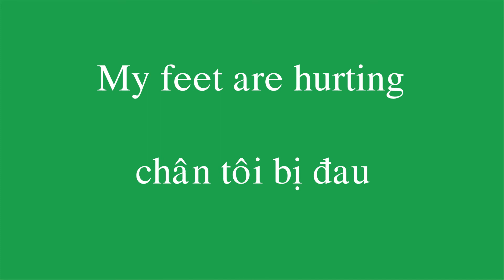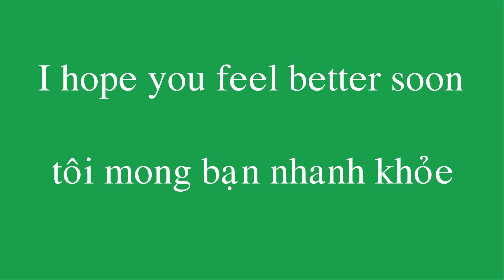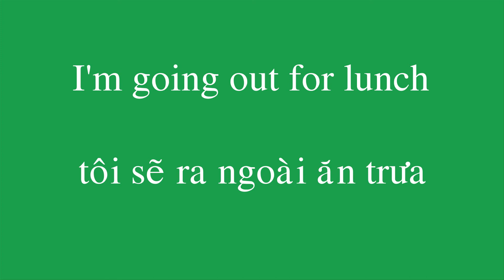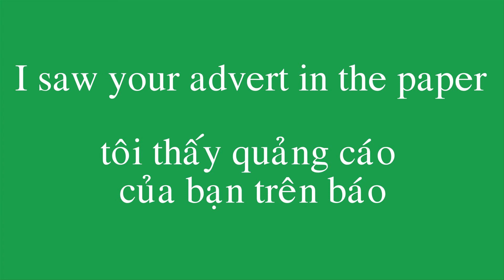400 câu tiếng anh giao tiếp thông dụng (400 crazy english) phần 16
400 câu tiếng anh giao tiếp thông dụng (400 crazy english) phần 16